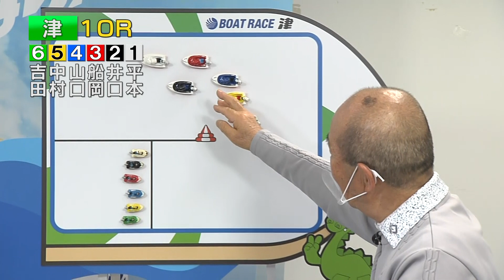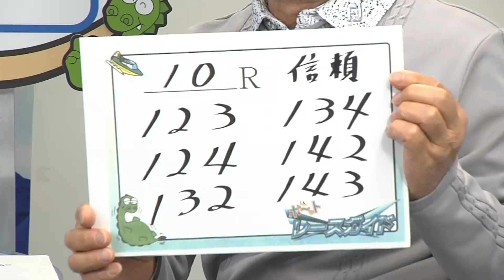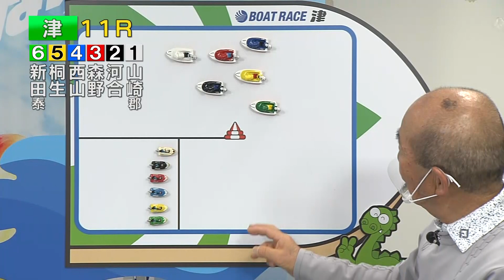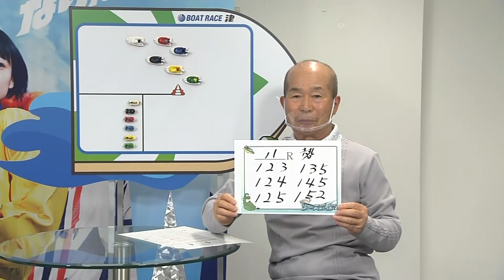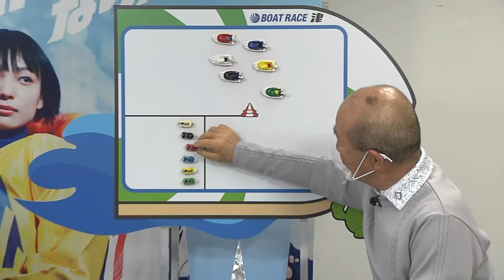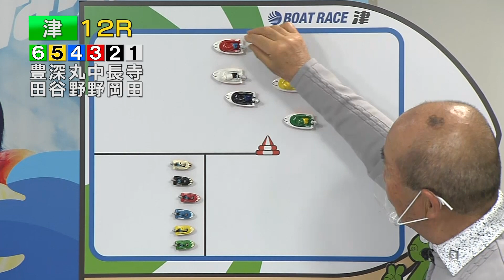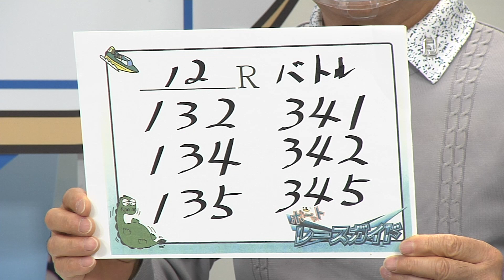ボ～っト見せちゃいます。津ぅ（2021年4月17日放送）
出演者  ＭＣ：佐野瑛美　　解説：淺香登
放送内容    【レース結果＆展望】
『GⅠ開設69周年記念ツッキー王座決定戦』
準優勝戦結果・優勝戦展望